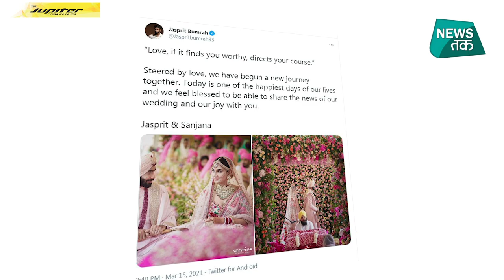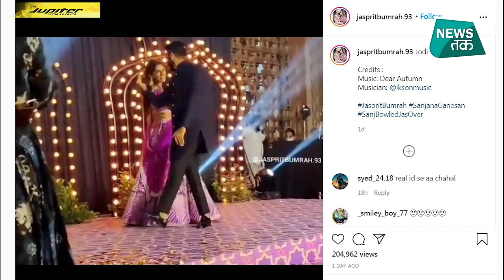Jasprit Bumrah ने Sanjana Ganesan संग शादी में किया जमकर भांगड़ा, फैन हो गए फिदा| News Tak